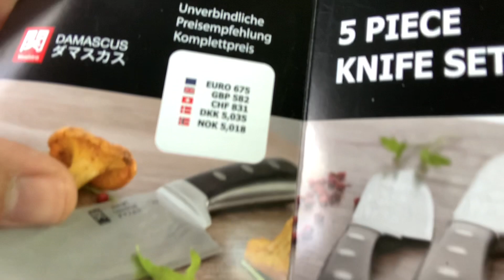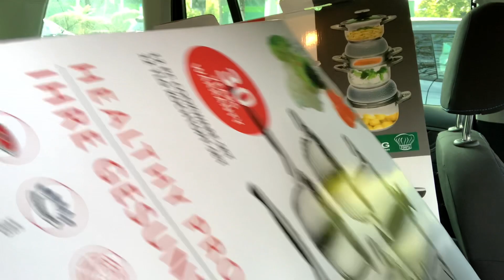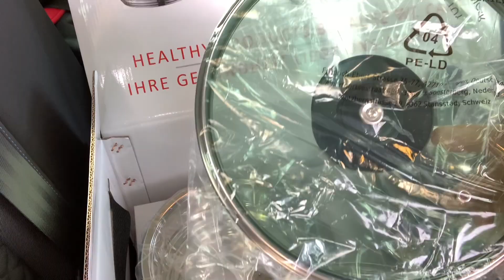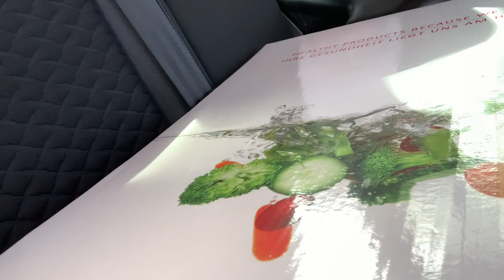اتنصب عليا في المانيا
طريقة جديدة للنصب نرجو الحذر